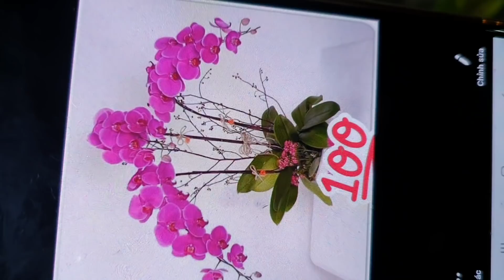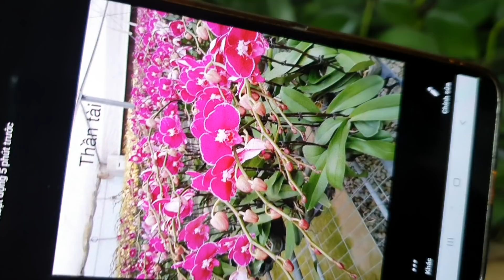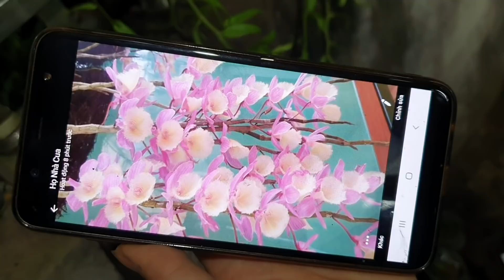TỐI 25/10/2019. (HẾT ĐIỆP NÙ SIÊU ĐẸP) NHIỀU LOẠI LAN ĐẸP CẬP BẾN LH 0849490188/0396164604